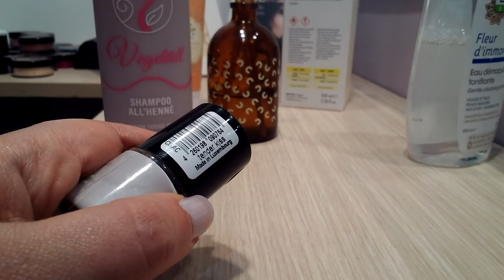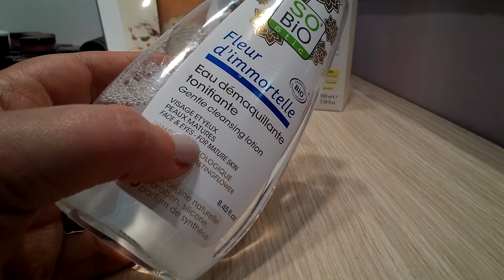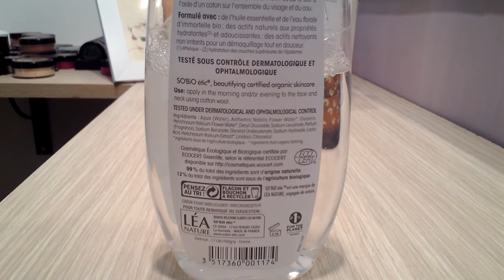5 per 5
5 categorie 5 prodotti top